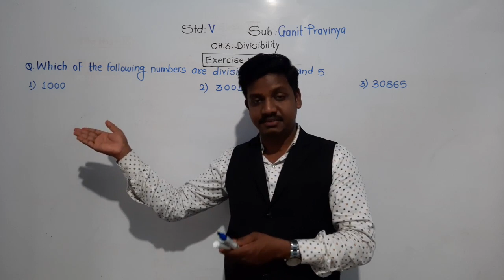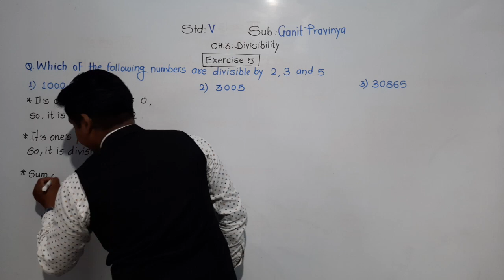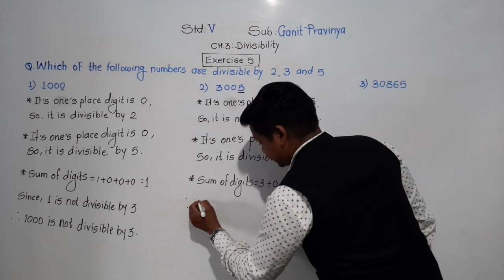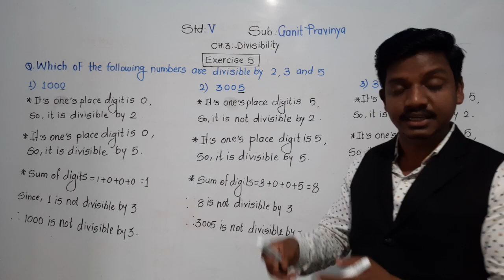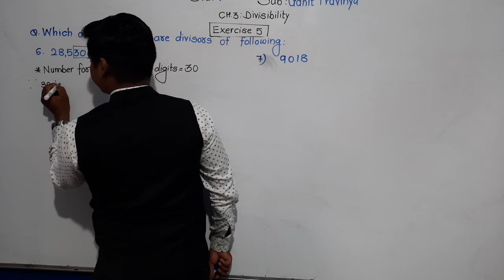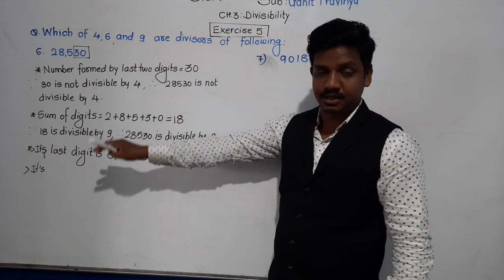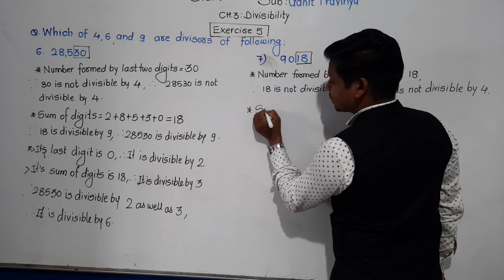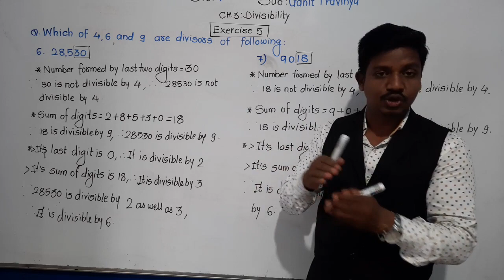Class-V: # Ganit Pravinya .Exc. 5 : Part-1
Examples on Divisibility Tests